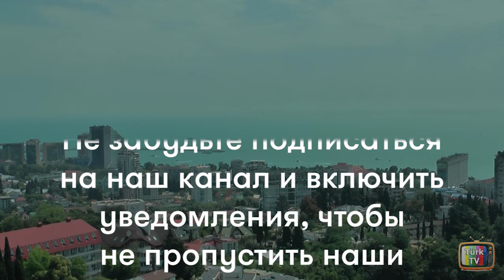Совершенно другой - 9 серия. Анонс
Bambaşka Biri / Совершенно другой человек 9 серия – турецкий сериал на русском языке – содержание (русская озвучка), дата выхода и Анонс